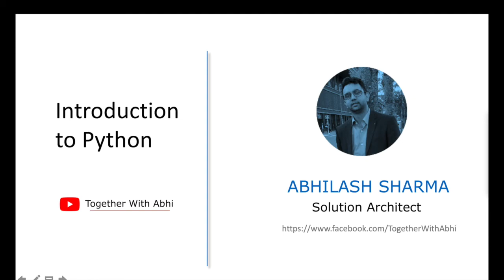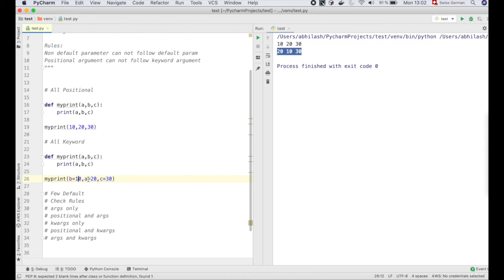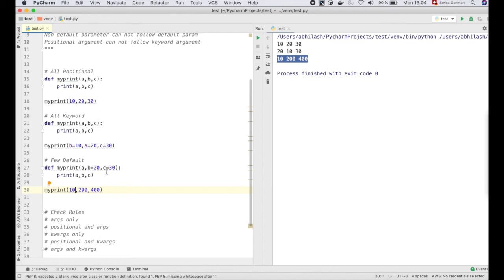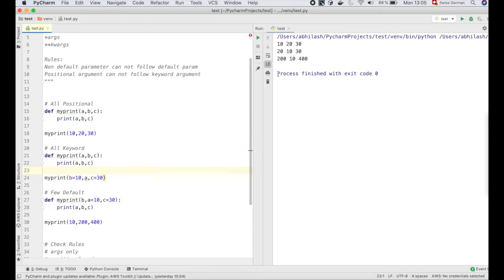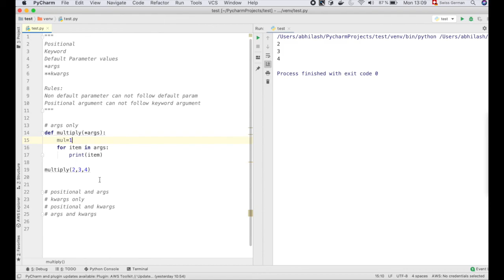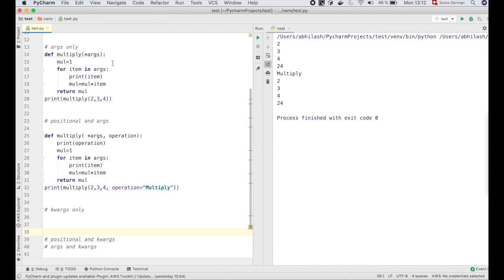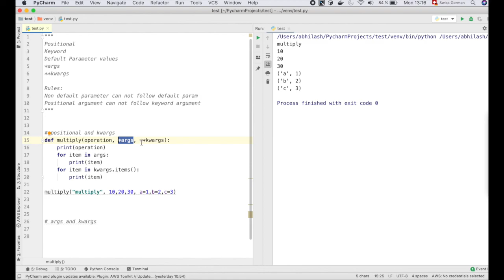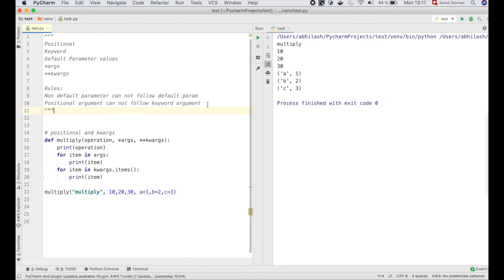Python Tutorial | Functions | Parameters, Types, Rules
This video outlines the key elements of Functions in python and explains Different Parameter types and rules associated with them.